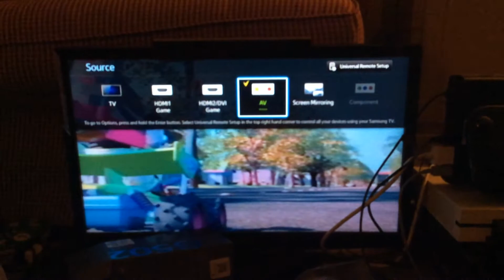Toy Story 1996 VHS Woody & Buzz Fly Scene